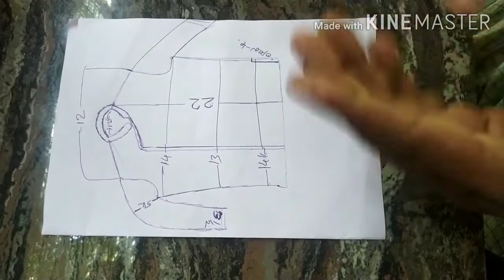kurta Cutting And Stitching In Malayalam / Boys Kameez Cutting And Stitching/Royal Stitching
hi friends,

today I will show you a boys party ware kurti cutting and stitching in Malayalam

step by step tutorial in Malayalam

if you any doubt related this video please contact my wats app No

# Royal Stitching